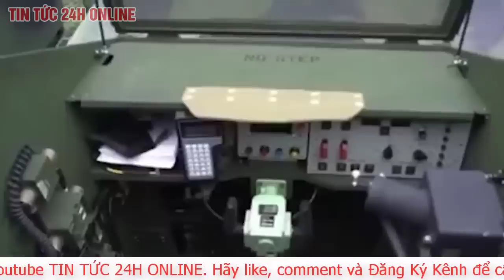Cập Nhật Câu Chuyện Thế Giới 14/5 Nga sẵn sàng đáp trả phương Tây cung cấp tên lửa tầm xa cho Kiev